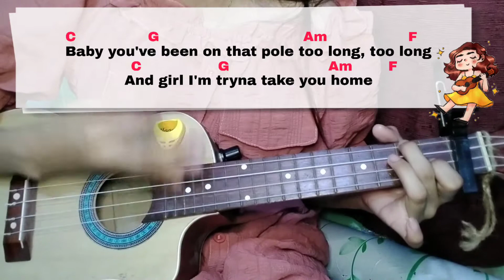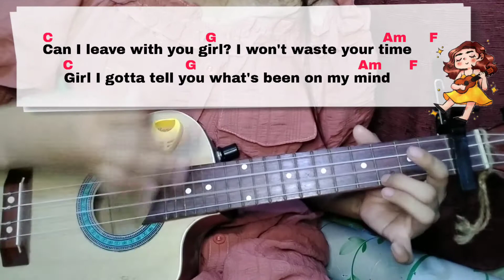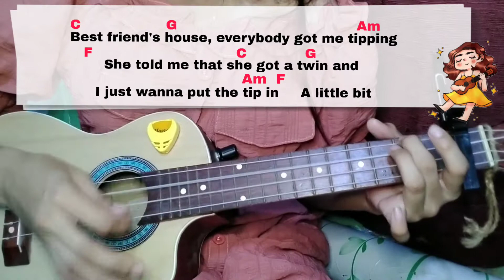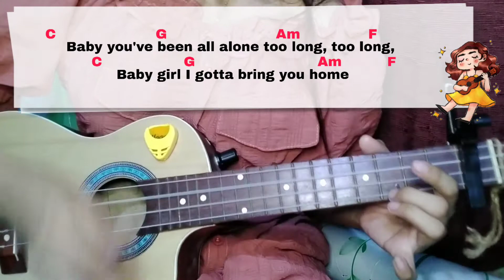Little Bit by Chris Brown Ukulele Tutorial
heyitsmeagain!

Here's Little Bit by Chris Brown Easy Ukulele Tutorial

heard this on tiktok so I made tutorial of it because I haven't seen any.

hope you like this ukulele tutorial.
thank youuuu and have a nice day!

Listen to Chris Brown album "Royalty".
You can get them on
Google play
Amazon Music